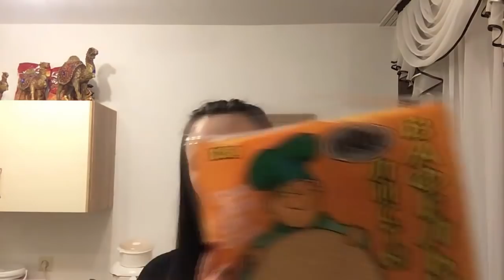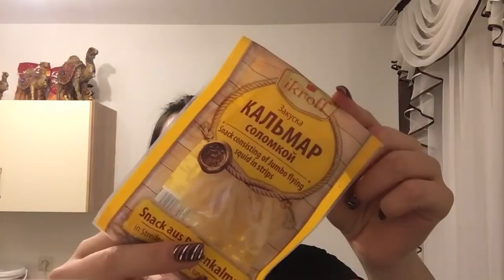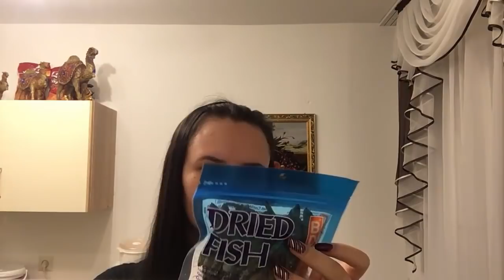Посылка для дедушки с бабушкой